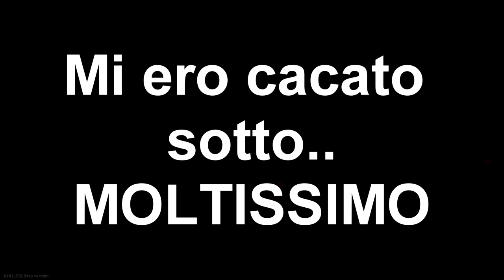Escape From Tarkov [ITA] - OH YES baby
Sinceramente non so perchè OH YES baby, ma è la prima cosa che ho pensato una volta finito di editare il video xD BDW SPERO VI PIACCIA :D

●PC SPECS●

CPU: i7 7700k 4.2GHz
GPU: Nvidia GTX 1080Ti 11gb Gigabyte
RAM: G.Skill RipJaws DDR4 16gb 3000MHz
MotherBoard: Gigabyte GA-Z270 Gaming K3